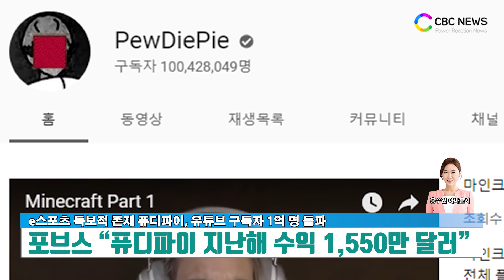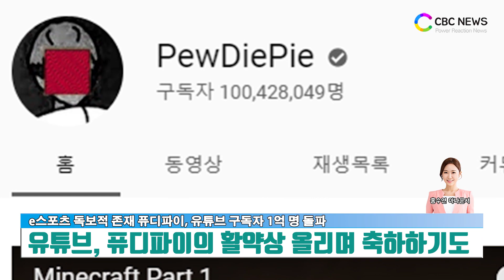e스포츠 유튜버 퓨디파이, 구독자 1억 명 돌파 / CBCNEWS, CBCTV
e스포츠의 독보적 존재죠! 스웨덴의 유명 유튜버 퓨디파이가 전 세계에서 가장 많은 구독자를 거느린 첫 개인 유튜버 명예의 전당에 올랐습니다.

경제매체 비즈니스 인사이더의 26일 보도에 따르면, 퓨디파이가 개인 유튜브 채널로는 처음으로 구독자 1억 명을 넘겼습니다. 퓨디파이는 2010년 4월 유튜브에서 자신의 채널을 시작했는데 무려 9년 만에 구독자 1억 명을 돌파했습니다.

그의 채널은 그가 비디오게임을 하며 깜짝 놀라거나 통쾌해하는 자신의 반응과 함께 장난과 농담 등을 주로 보여주는데요.

‘마인크래프트’ 게임을 플레이하는 것으로 가장 유명하지만 다른 게임은 물론 인터넷 문화와 관련한 새 소식 전달 등으로도 영역을 확장했다고 비즈니스 인사이더는 전했습니다.

포브스에 따르면 퓨디파이의 지난해 수익은 약 1,550만 달러, 우리 돈 약 188억원이었습니다.

유튜브는 이날 퓨디파이의 활동상을 간략한 연대기로 정리해 트위터 등에 올리며 구독자 1억 명 달성을 축하하기도 했습니다.